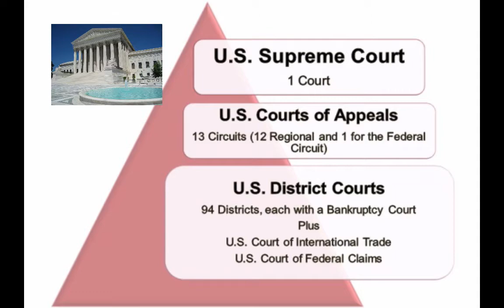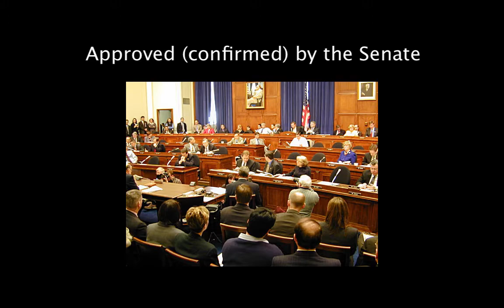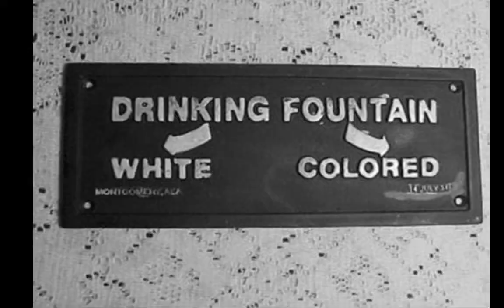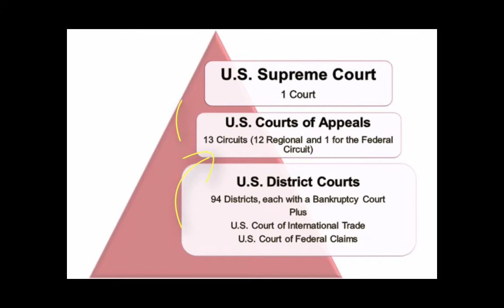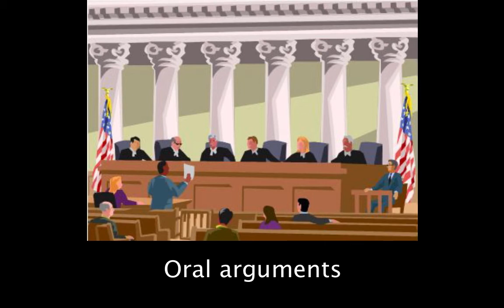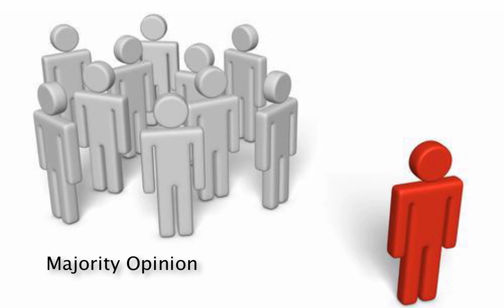Supreme Court podcast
A brief summary of the Supreme Court.